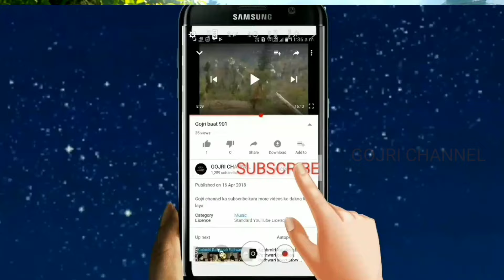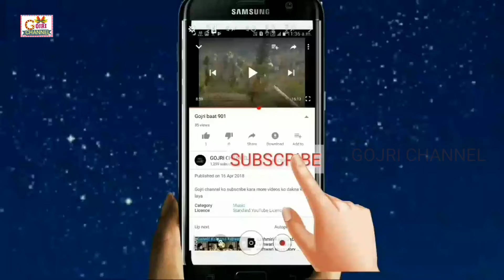Baba laar waliaya | Khubsurat kalaam | pahari song | Urs Video babanagri laar shareef Gojri song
About This Video- Dosto Aaj Ki Is Video Me Maine Aapko Jammu and kashmir ke ek  bahut khoobsurat video dekhia ha Ummeed Hai Aapko Ye Video bahut Hi Jyada Pasand Aayegi Thank You So Much.

Gojri pahari channel  is uploading   Kashmir Valley beautiful place video
        in this video we have seen the beautiful view of Kashmir Kashmir is a beautiful tourist place with a lot of attractions picturesque views and natural beauty

ABOUT THIS VEDIO👇

All Picture Video my original iphone mobile and thambnail im editing pixelaab
Disclimer : this chanel doesn't pormotes or encourages and illegal activities and kashmir video  content provide by this channel as meant for the ENTERTAINMENT only
I am telling everything about the video and song of my channel below 👇
All the videos uploaded on this channel of mine are from my own camera, the original village video and the songs I upload, they do it again with the permission of the owner.

Gojri song
Pahari song
Gujari song
Pahari geet
Gogri geet
Gogri songs
Gojri geet
Pahari gane
Gojri gana
Gojri bait
Baba lar wali song
Pahari video
Gojri pahari song
Baba nagri
Gojri songs
Pahari Songs
Peera ve laar diya
Gujari gane
Pahadi gane
Gojri video
Dogri song
Hazara song
Hindko song
Punjab song
Kashmiri song
Gohri bath
Laar wali song
Bus wali video
Gadi video
   About Us -
                   💗💝  JK 360  is Entertainment Channel of J&K State India We also produced  videos You can specially watch gojjri pahari Punjabi Songs Hindi Songs Rap Songs Dogri Songs Gojri Songs Pahari Songs Kashmiri Songs Ladakhi Songs on this channel We also presents Comedy Shows Funny Videos Music all type entertainment from Jammu Kashmir and Ladakh UTs

⚠️IMPORTANT NOTICE❌

🙏🙏PLEASE DO NOT RE UPLOAD MY VIDEO TO OTHER CHANNEL       👺👺

🙏🙏 براہ کرم  آپ میرے  ویڈیو  کو اپنے  چینل پر  دوبارہ  اپ لوڈ  نہیں کرسکتے ہیں👺👺

Link